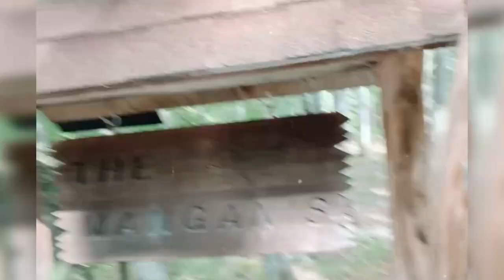Mermaid Tails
I know what I did last summer! I made a SPLASH!
Prrresenting
"Meowmaid Tails"
A feature film by Holly Meowy & Mike Mangan aka "Mankitty'
Starring:
Meowmaid- Holly Meowy
Mannequin BFF- Madame Jewels
Creepy Pirate- Mike Mangan
Meowyam- Maryam Hadjian
Little Mermaid Bitches Played by
Lady Bunny Moon
Dolly Sparkles
Bubby Hadjian
Popeye the Sailor Man- David Mangan

So grab your pop corn or seaweed snack and enjoy!!